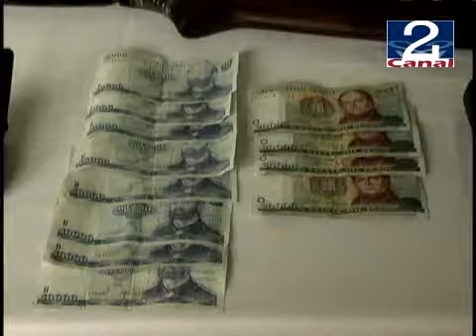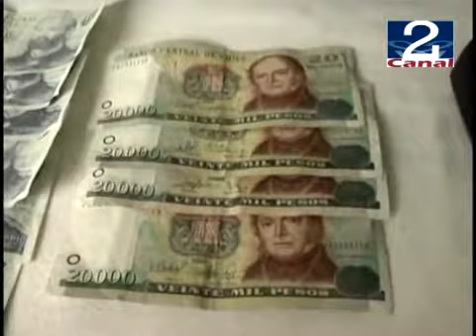09 ABR 2009 ASALTANTES CAPTURADOS